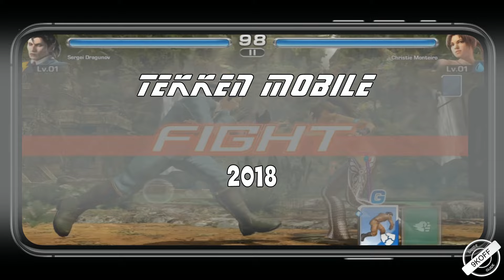История / Эволюция Tekken 1994 - 2018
Ниже приведены игры и года в которых они выпускались:
1994 Tekken
1995 Tekken 2
1997 Tekken 3
1998 Tekken 3 Special (порт)
1999 Tekken Card Challenge
2001 tekken 4
2001 Tekken Advance
2004 tekken 5
2005 Tekken 5 Dark Resurrection
2009 Tekken 6
2010 Tekken Resolute Mobile
2011 Tekken Tag Tournament 2
2012 Street Fighter X Tekken
2012 Tekken 3D Prime Edition
2013 Tekken Arena
2013 Tekken Card Tournament
2013 Tekken Revolution
2015 Tekken 7
2018 Tekken Mobile